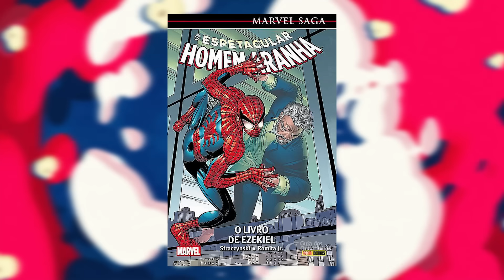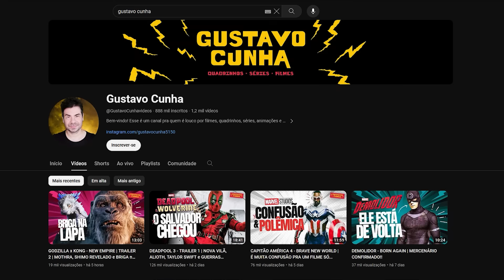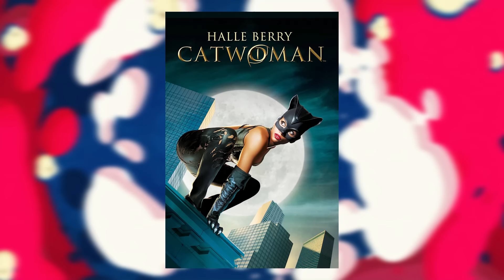1 hora descendo a lenha em MADAME TEIA 🤬 O vídeo é melhor que o filme 🤣 | PN Extra 373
Bruno Zago e Daniel Lopes foram, mais uma vez, para o abate dos filmes de super-heróis conferir Madame Teia! E, rapaz... a Sony tá de sacanagem com a gente, só pode!

Concorrendo ao título de pior trolha do universo de filmes do Homem-Aranha produzido pela Sony, Madame Teia fica juntinho com Morbius e dos filmes do Venom!!!

SINOPSE DO FILME:
Madame Teia mostra a história de origem da personagem-título, interpretada por Dakota Johnson. Na trama, Cassandra Webb leva uma vida comum trabalhando como paramédica em Manhattan - até que, um dia, ela descobre que possui a habilidade de prever o futuro. Uma de suas visões acaba levando Cassandra até as jovens Julia Carpenter (Sydney Sweeney), Anya Corazon (Isabela Merced) e Mattie Franklin (Celeste O’Connor). Não demora até que as quatro entendam que, juntas, estão destinadas a algo muito poderoso.

1 hora descendo a lenha em MADAME TEIA 🤬 O vídeo é melhor que o filme 🤣 | PN Extra 373